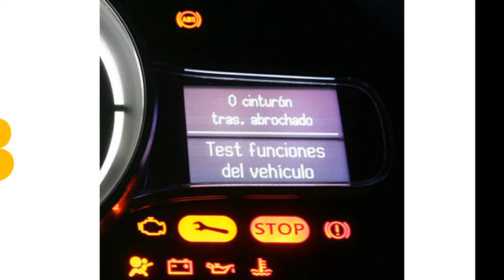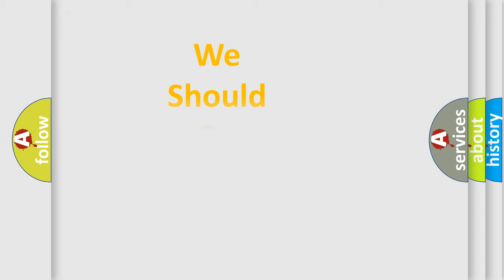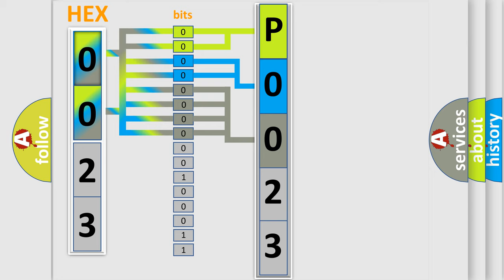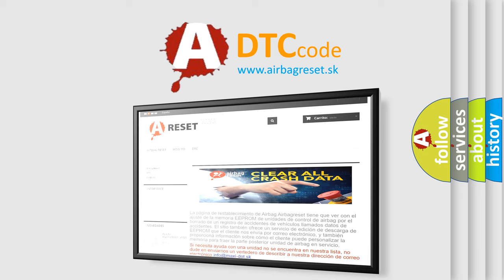DTC Audi P0023 Short Explanation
Contents:
0:21 Basic DTC analysis according to OBD2 protocol standard.
1:48 Insight into programming
2:58 A diagnostically understandable description of the Diagnostic Trouble Code
3:05 Basic error definition

Make:
Audi
Code:
P0023
Definition:
"B" Camshaft Position - Actuator Circuit Bank 2
Description:
Camshaft valve, Off Engine speed,higher then 80 RPM
Cause:
Actuator circuit is open, shorted to ground or shorted to power